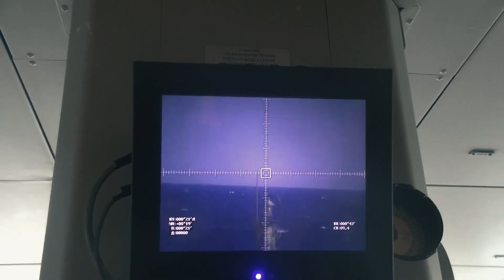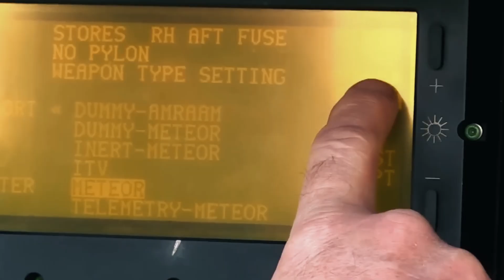ESSI vs. Golden Dome — The Intercept Architecture Designed for Threats Humans Can’t React To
Hypersonic missiles traveling one mile per second have forced Europe and the United States into the largest missile-defense modernization effort since the Cold War. The European Sky Shield Initiative unites twenty-four nations around Arrow-3 exo-atmospheric interceptors, Patriot PAC-3 MSE batteries, IRIS-T SLM launchers, and Rheinmetall’s close-in Skyranger systems.
Golden Dome pushes even further—layering space-based interceptors, next-generation Ground-Based Interceptors, Aegis SM-3 blocks, directed-energy concepts, and AI battle management into a U.S. homeland shield priced between $175–540 billion.
This video breaks down how these systems work, why hypersonic Glide Phase interception remains unsolved, how electronic warfare, decoys, and latency undermine defense, and why interception economics favor attackers. It also explores HYDIS², Europe’s indigenous counter-hypersonic development, and the escalation spiral triggered when defense becomes indistinguishable from offense at Mach-7 decision speeds.

DIB Dispatch delivers cinematic, engineering-first deep dives into the world’s most advanced defense megaprojects. Each episode follows a high-impact narrative arc — from cold-open intensity and real-time operational timestamps to the strategic stakes driving billion-dollar decisions across the U.S. and global Defense Industrial Base.

We explore the systems that define modern power:
• stealth aircraft, sixth-gen fighters, and penetrating bombers
• hypersonic weapons and next-gen propulsion
• missile defense shields, interceptors, and tracking layers
• autonomous submarines, undersea robotics, and quieting tech
• AI targeting networks, sensor fusion, and digital command systems
• orbital surveillance, space sensors, and early-warning architectures
• land combat modernization, armor upgrades, and precision fires
• U.S., allied, and competitor industrial ecosystems

Every video breaks the technology down step by step:
• the engineering breakthroughs behind the capability
• the industrial scale required to build it
• how the system performs in a realistic operational scenario
• the climactic moment where the technology proves itself
• strategic consequences, rival responses, and future constraints
• the people and production lines turning design into reality
• the reflection that ties today’s breakthrough into tomorrow’s competition

Our focus is on capability, engineering, and strategic impact — not politics. We reveal why these platforms matter, how they are built, and where the next leaps in stealth, autonomy, sensing, hypersonics, propulsion, and space systems will come from.

All information is derived from publicly available sources, open-source intelligence (OSINT), historical records, and declassified material. No classified or sensitive information is used. Some names, locations, radio calls, and operational details may be modified for clarity, privacy, or narrative demonstration.

The video may include imagery or footage from the U.S. Department of Defense (DoD) and its military branches under public-domain usage. Such inclusion does not imply endorsement or approval by the DoD or any governmental or military organization.

🎥 Video Source & Usage Rights: Public Domain and licensed assets used under transformation guidelines.

⚖️ Transformative Use Notice:
This production includes original editing, contextual commentary, technical analysis, narrative structure, and educational enhancement. It is not a re-upload of raw footage and has been significantly transformed to provide insight, explanation, and value.